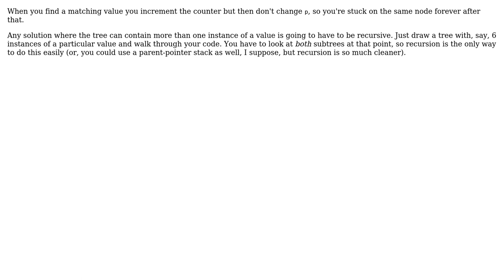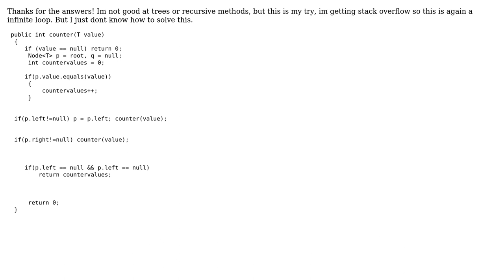Counting frequency of generic object in a binary tree (2 Solutions!!)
Counting frequency of generic object in a binary tree

With thanks & praise to God, and with thanks to the many people who have made this project possible! | Content (except music & images) licensed under CC BY-SA | Music | Images & others | With thanks to user Jim Garrison user comodeque and the Stack Exchange Network Trademarks are property of their respective owners. You are responsible for your own actions.